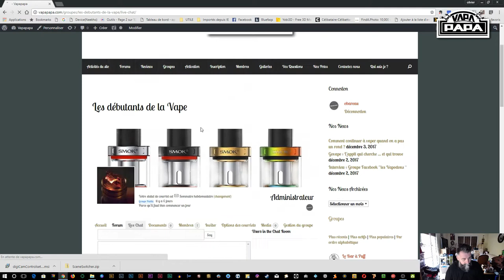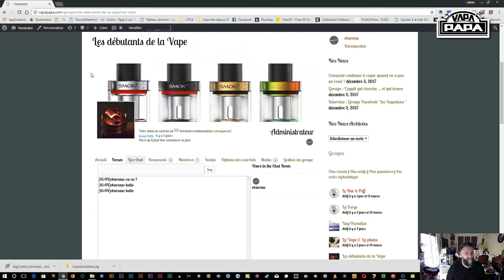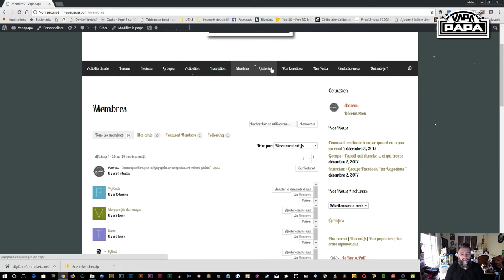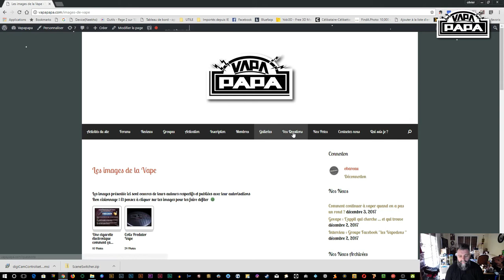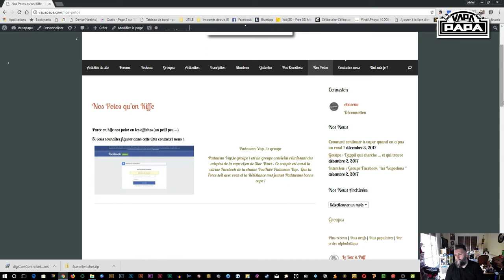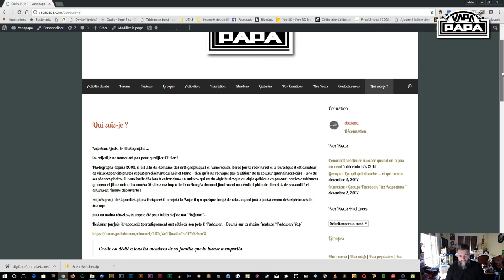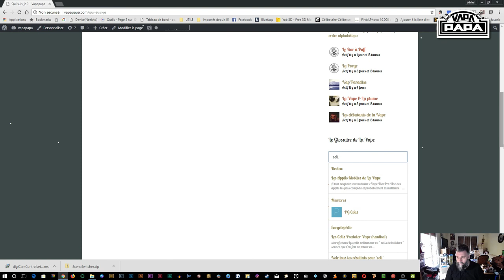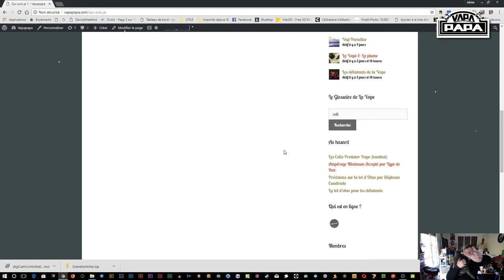VAPAPAPA : Présentation du Site vapapapa.com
Allez je vous fait le tour du proprio ...